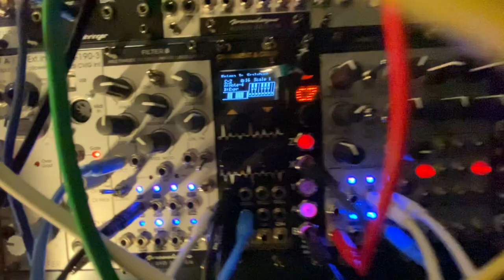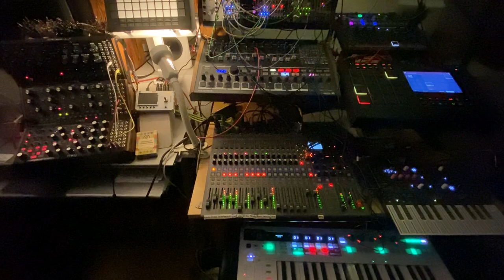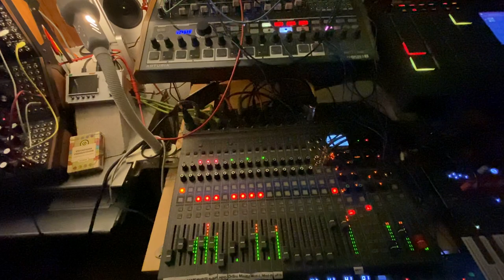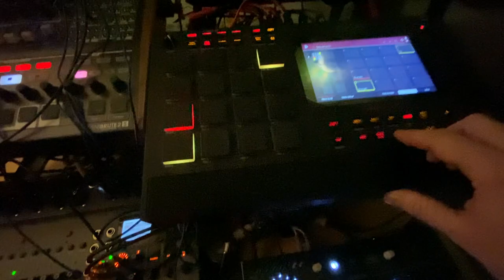Quasi Quesaco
Like having a bad dream whilst jamming...